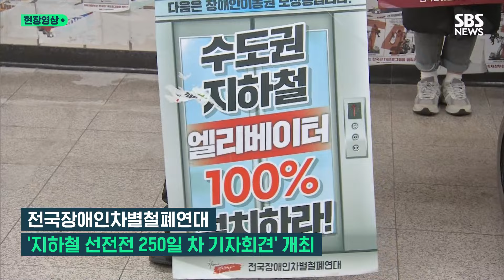이번엔 '무정차 통과'에 항의…출근길 전장연 시위, 오늘 상황은 (현장영상) / SBS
오늘(16일) 전국장애인차별철폐연대(전장연)는 '지하철 선전전 250일 차 기자회견'을 개최하며 서울시의 '무정차 통과' 조치를 규탄했습니다.
박경석 전장연 상임공동대표는 윤석열 대통령과 오세훈 서울시장을 향해 비판하며 "'무정차'라는 폭력적인 방식으로 장애인과 비장애인을 갈라치고 있다"고 말했습니다.
목에 철제 사다리를 걸치고 승차하려던 전장연 측은 서울교통공사 관계자 측에 막혀 잠시 실랑이를 벌였습니다. "가로, 세로, 높이 158cm 이상(의 사물)은 승차할 수 없다"는 게 서울교통공사의 입장이었습니다. 이에 전장연 측은 "자전거도 타는데 왜 사다리는 안 되냐"며 맞섰습니다. 실랑이 끝에 철제 사다리 없이 지하철에 탑승한 전장연은 서울시청 앞으로 이동해 오세훈 서울시장의 사과를 요구하기도 했습니다.